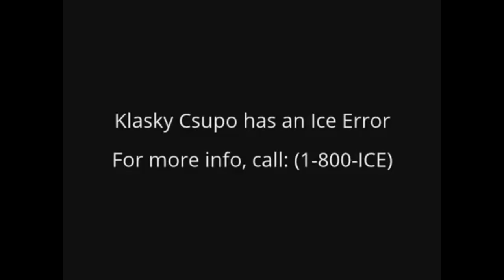Icy Csupo remake backwards